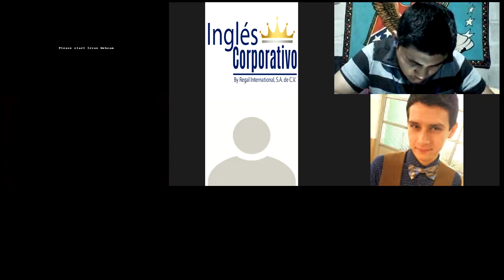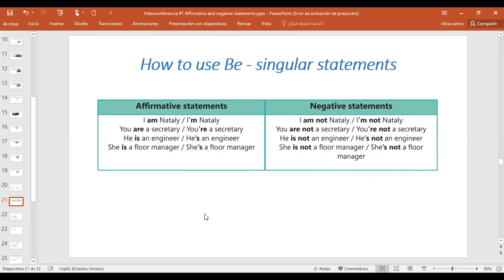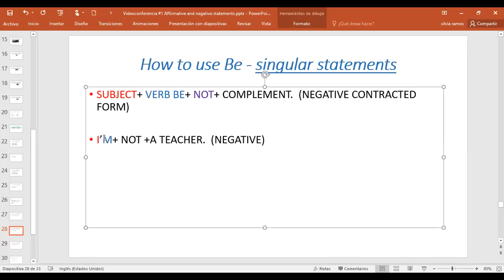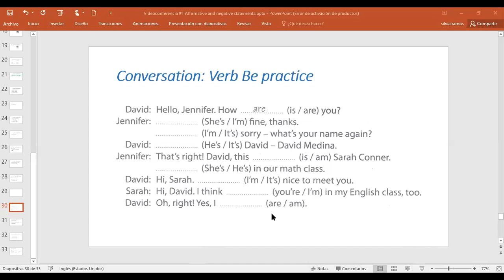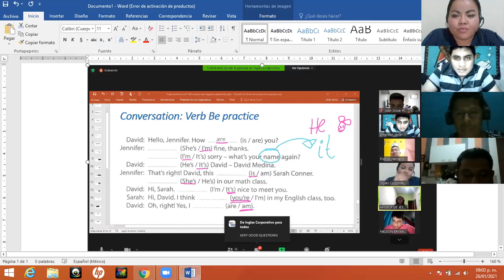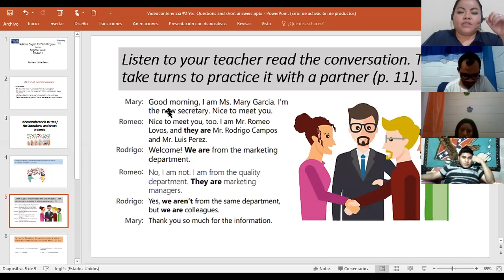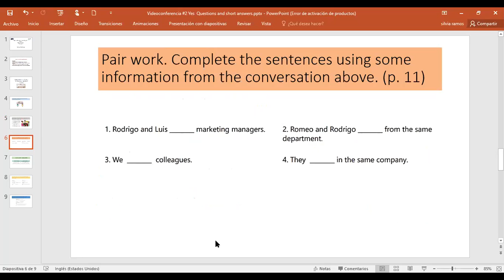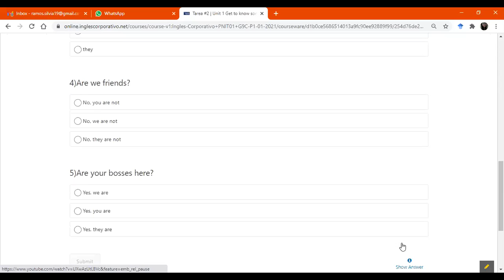Ingles Corporativo-Videoconferencia #2 Yes / questions and short answers